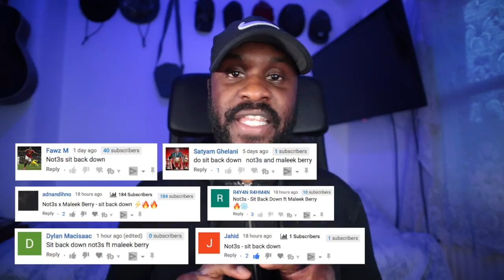Not3s ft Maleek Berry - Sit Back Down (Official Video) [Reaction] | LeeToTheVI